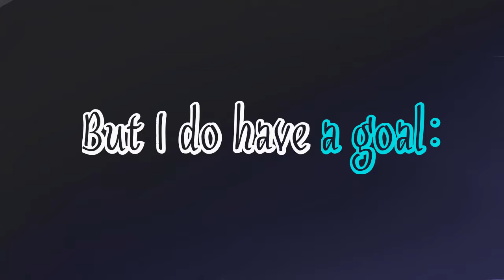We Move Together As One | Double Birthday Special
Awesome job to me, myself and I
(and Fola I guess)

This came out amazing!
Now all we gotta do is make more legendary
content like this and we’ll hit 100 subs in no time

My milk expires today so I
gotta go dunk some Oreos
and Happy Bday Yari and Maya

All artwork, thumbnails, and animations are done by NDX Productions :)
You can find them and some stupid sketches on my Instagram
And also my non-existent Discord Server